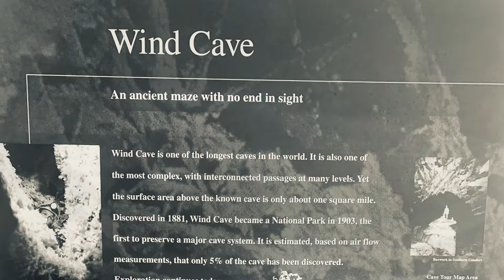WindCave NP & Mt Rushmore Road Trip